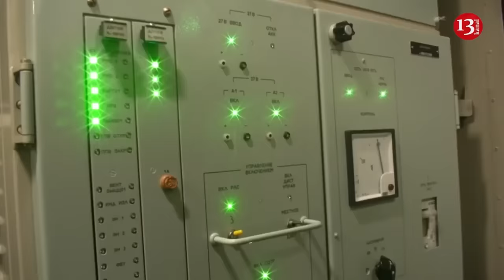Strong blast and fire follow a drone attack on Russia’s Voronezh city